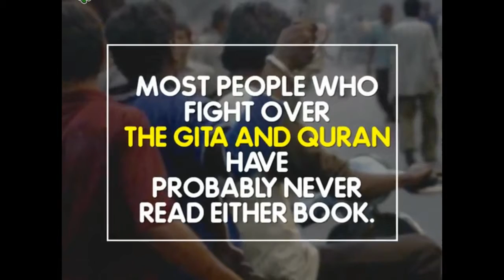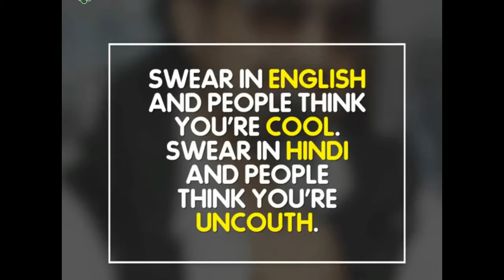it happens only in India........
Some awesome reality shown in this video